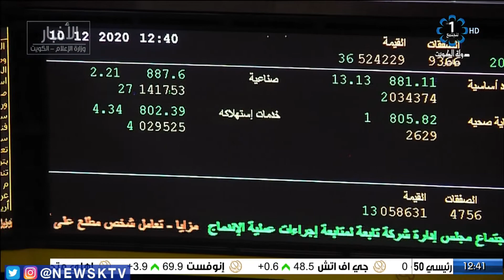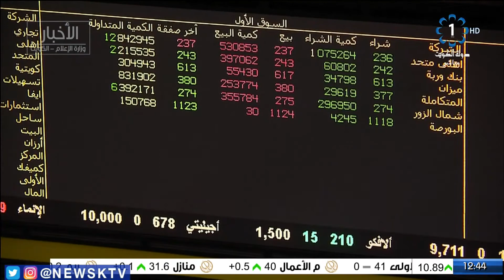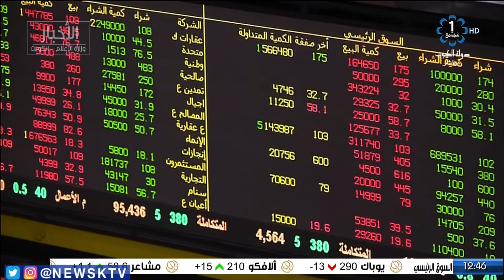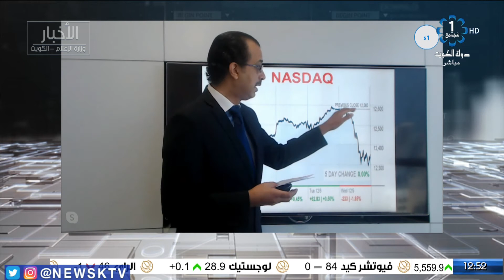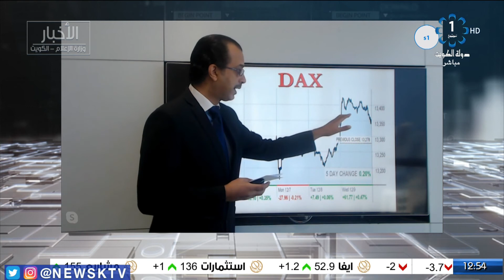برنامج المؤشر ختام جلسة اليوم - بورصة الكويت